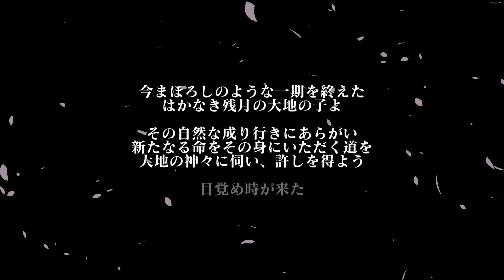残月の鎖宮 # 10 黒岩を破壊する 【PC】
マップ上にある黒岩を破壊できるようになりました。
黒岩を破壊するとショートカットが出来たり、新たな通路が出現したりと、マップ埋めが楽しいです。
新たに地下へ下りるハシゴを発見したので、行ってみると・・・
そこは火山の民の墓地でした。
通路上には黒風が渦巻いており、先へ進めません。
何をどうしたらいいのか分からないので、鍛冶屋のおじいちゃんの所へ行っても特に台詞は変わらず・・・
「困ったことがあったら、またくるのぢゃ！」って言ってたのにー